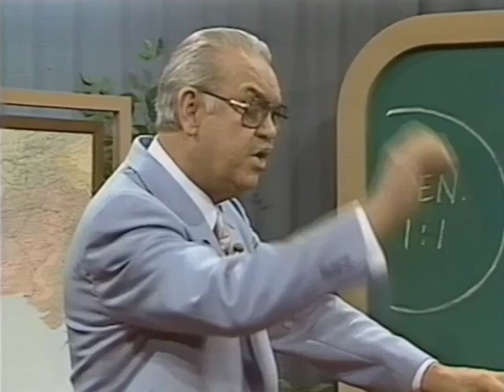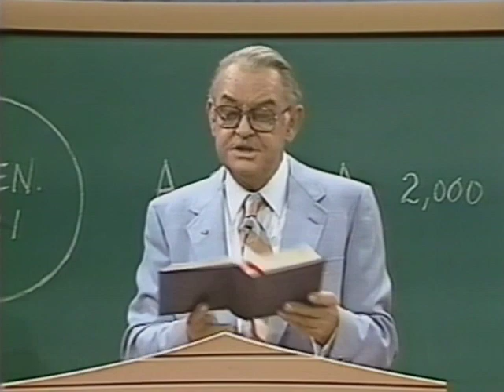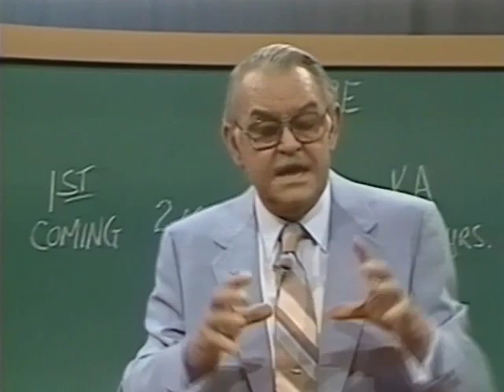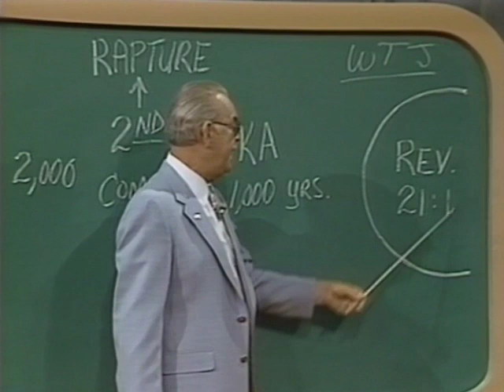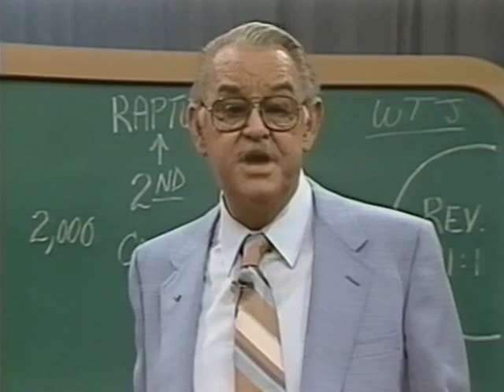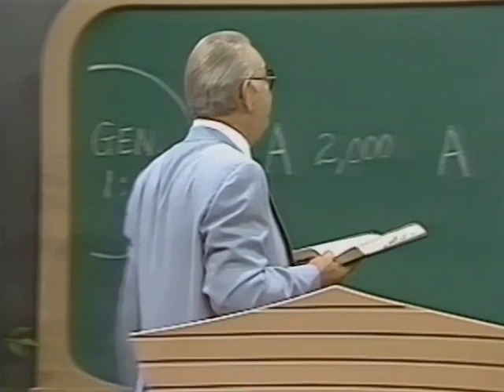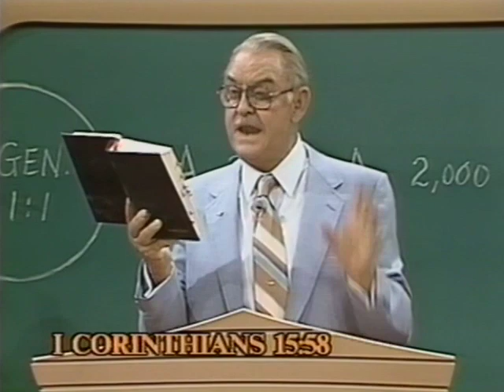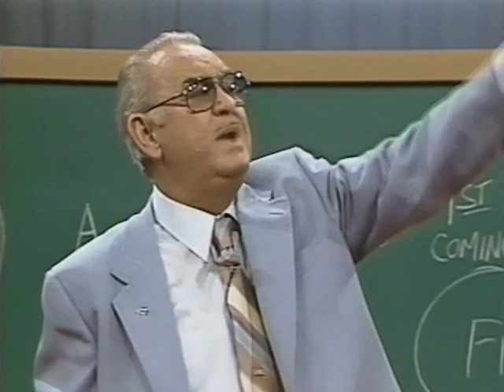When God Evacuates The Church by Dr Howard C Estep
This coming event, the evacuation of the church, which is not far off at all today when God will remove his followers off of planet Earth and take them out of harm's way for the final event. The final event written for planet Earth from thousands of years ago plainly described in the word of God; shown here by Doctor Estep, and covered extensively in his complete works.